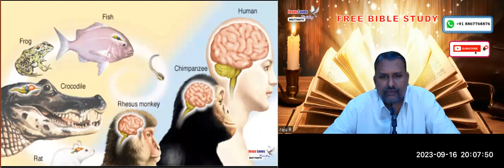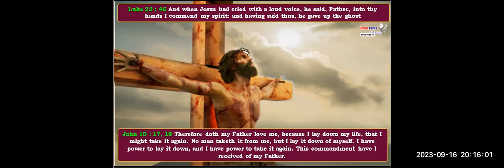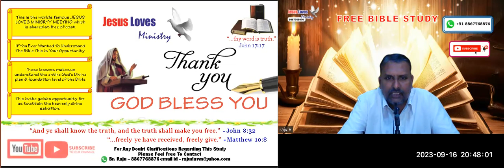Soul Part - 2 Free English Bible Study - Br Raju - 8867768876 - Jesus Loves Ministry